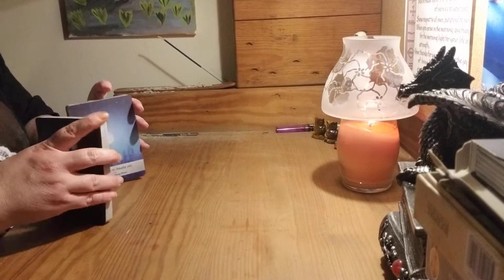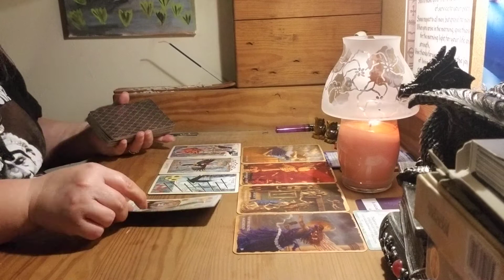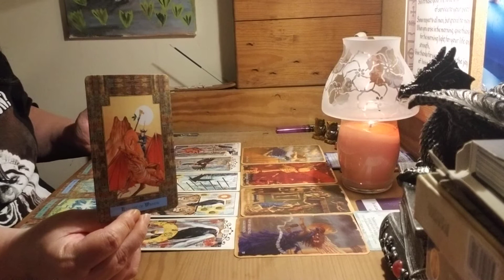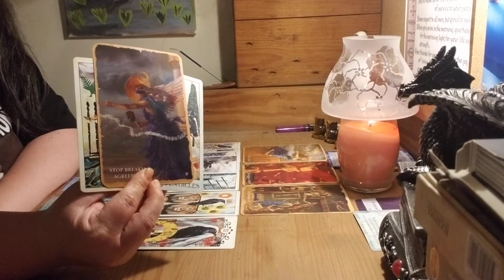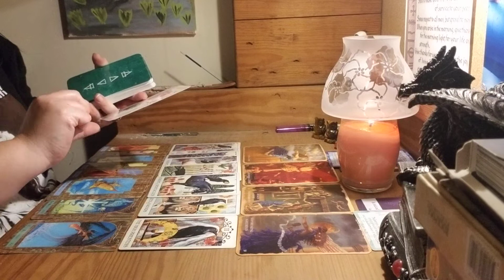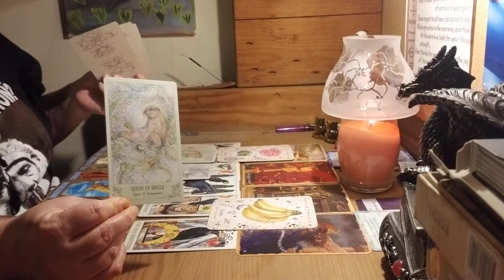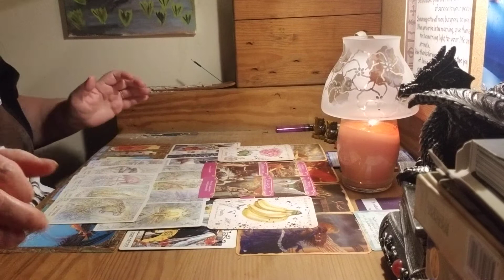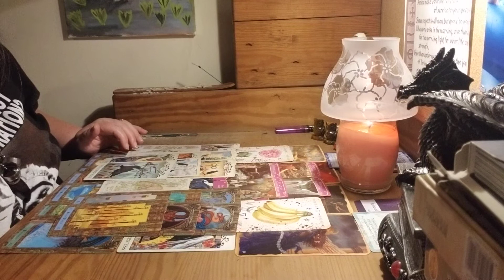Cancer ♋ New moon in Taurus...2 armed kingdoms connected and distrusting